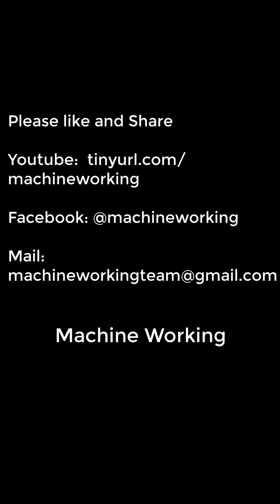We make the best kitchen knives